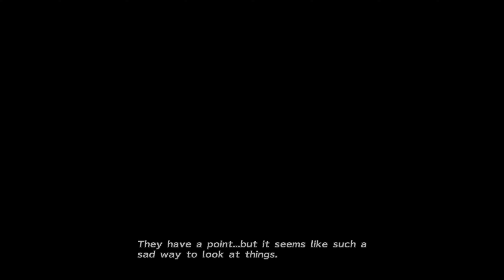Final Fantasy X-2 PS5 4K 100% - Part 8 - Chapter 1 - Guadosalam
Not much to do here than watch the cutscene upon arriving. After that, you can head back to the airship and save.

Good luck!